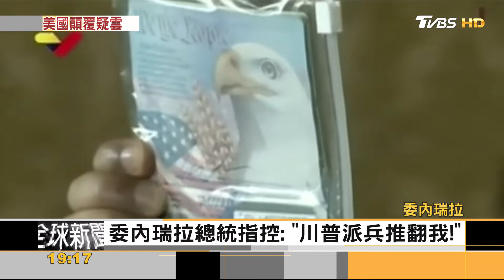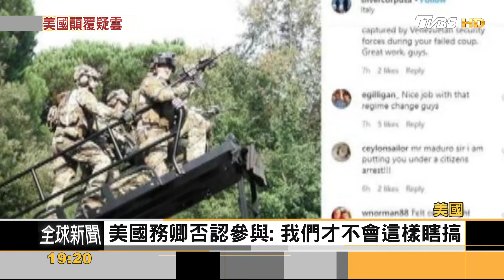FOCUS／傭兵突襲失敗 委國控美策動 國務卿：哪這麼瞎？